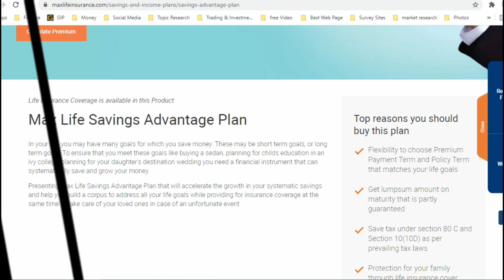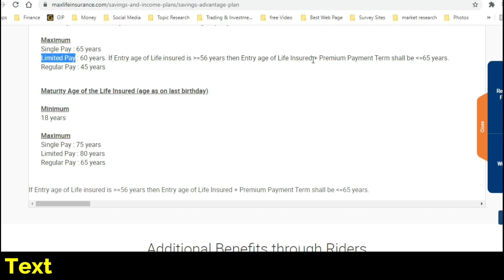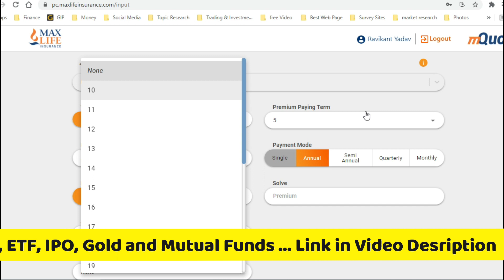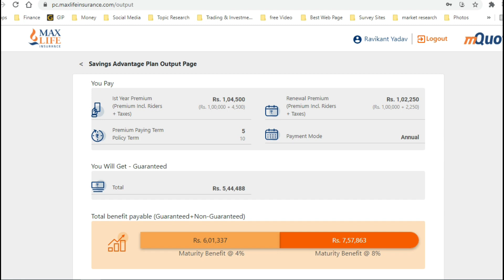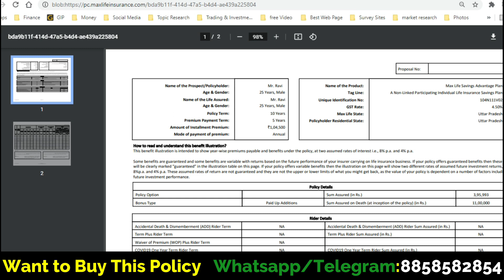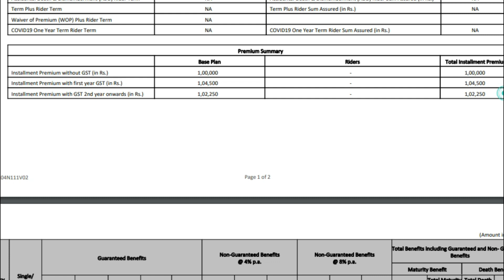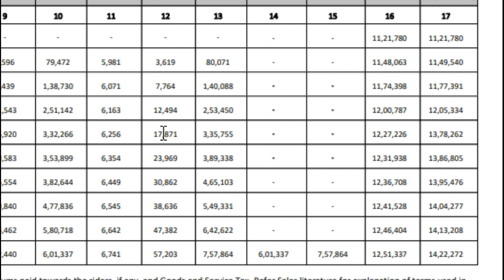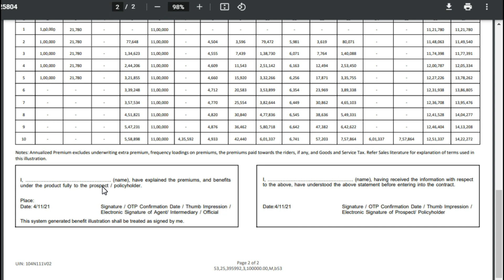Max Life Saving Advantage Plan In Hindi | Best Life Insurance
Max Life Saving Advantage Plan In Hindi. There are many Best Life Insurance in India but what happen if you get better life insurance which can give fabulous return as well as good life security for your family and your also. Max Life Saving Advantage Plan offer many facility which can help you to achieve your goal as soon as possible.

What is Max life Saving Advantage Plan ?
Max Life saving advantage plan is one of the best insurance plan in market. It offers higher sum assured on our capital and also giving the fixed and not grunted benefit which is fabulous.
Why Should I Choose max Life Saving Advantage Plan?
Max Life saving advantage Plan choose by those people who want to save there money from inflation as well as the highest return on Investment.
If you plan for tax saving Investment than Max Life Saving Advantage Plan can solve this problem. Because Saving advantage plan offers tax rebate under 80c and 10(10D).
Saving advantage Plan also offers the flexibility in Payment of Premium. If you are unable to invest in Lumpsum amount than you can choose 4 various option which is monthly, qwartly, Half yearly and yearly. This Saving Advantage plan became best insurance plan because of it offers more three option in Premium. Which is Regular, Limited and Single Premium Payment option. So as you see there are so much flexibility in Payment option and your policy term.
If you have still question ask me in to comment box. I will help you defiantly.
Topic Covered:
1) Max Life Saving Advantage Plan
2) What is Saving Advantage plan
3) Review of Saving advantage plan
4) Best life insurance plan in Hindi
5) Which insurance plan should I buy